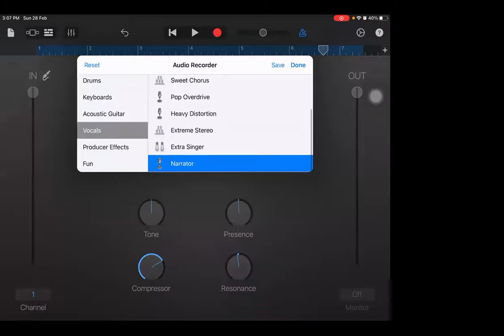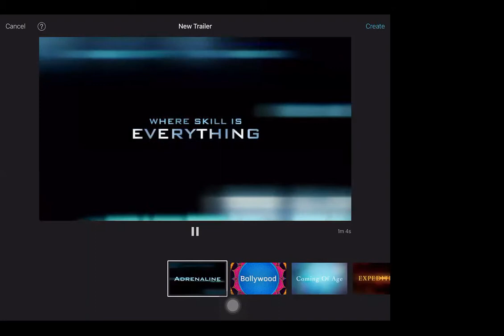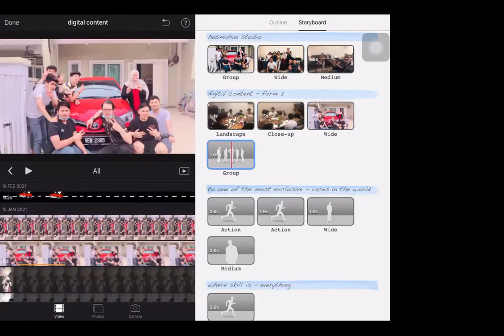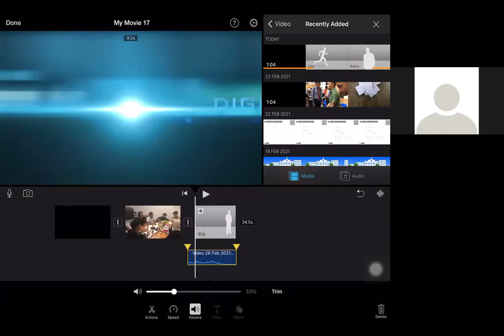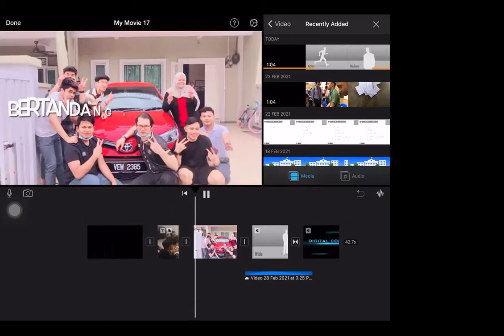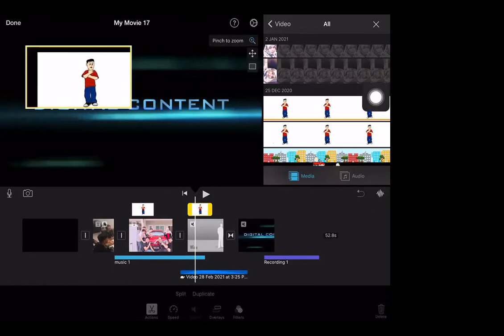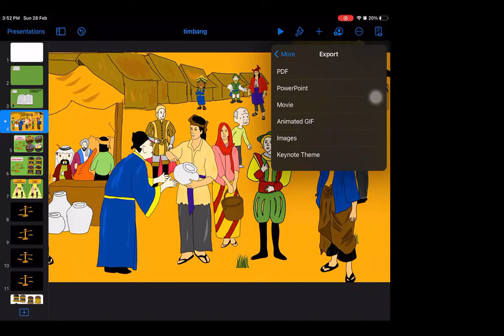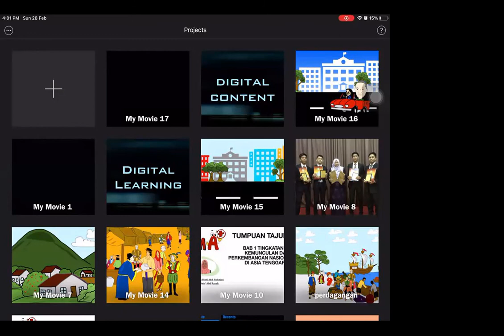IMOVIE (SIRI 5)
Kelas Digital Content dengan pelajar  tentang penggunaan iMovie dalam ipad.  Kita belajar bagaimana hendak menghasilkan video dalam iMovie. Selamat mencuba.